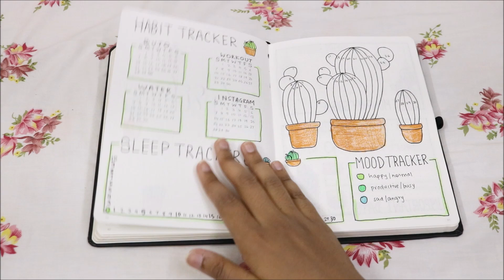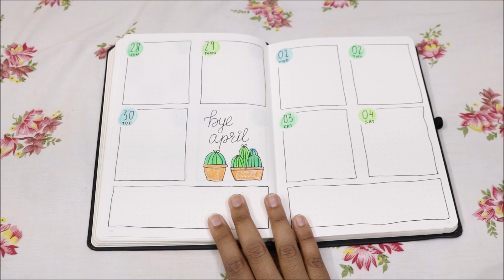PLAN WITH ME APRIL 2019 | BULLET JOURNAL SETUP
HI GUYS !!!
2019 APRIL BULLET JOURNAL SET UP
HEY EVERYONE SO TODAY I AM SHARING WITH YOU ALL MY 2019 APRIL  BULLET JOURNAL SET UP HOPE YOU ENJOY THIS VIDEO !!!

Do comment what you would like to see in my videos
DEVYANI